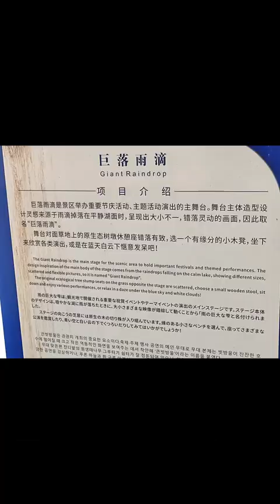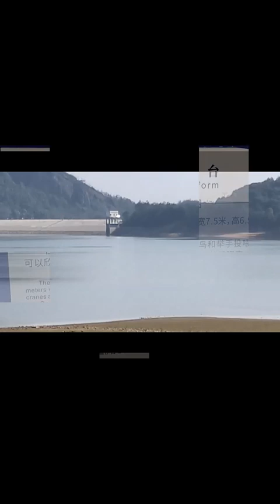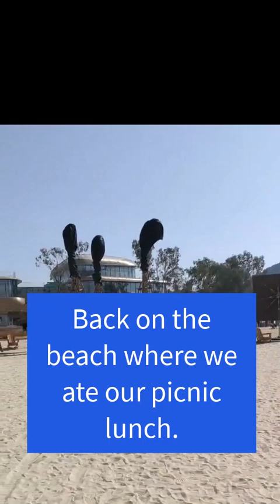Bai He Lake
A different video content wise, a recent trip to Bai He Lake, an attraction near to where I live, and I decided to share that visit with you.
Bai He Lake, known as the White Crane Lake in English is located to the north of the city of Yingtan in Jiangxi province and a great day out even out of season.